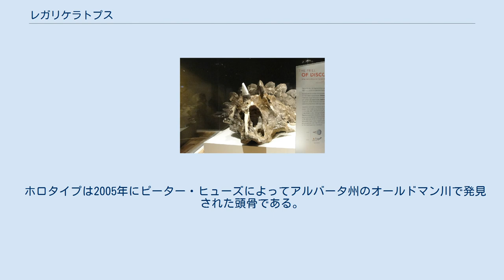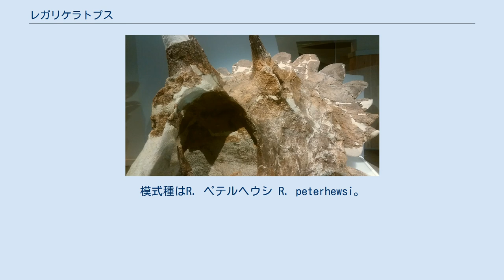レガリケラトプス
レガリケラトプス はカナダの後期白亜紀の地層 から発見されたケラトプス科の恐竜。
 レガリケラトプスはフリルを装飾する独特な板状の縁後頭骨によって特徴付けられる。
このような構造を持つ角竜は、現時点では他に知られていない。
それが王冠を想わせる事から｢王の角の顔｣を意味する属名が与えられた。
 ホロタイプは2005年にピーター・ヒューズによってアルバータ州のオールドマン川で発見された頭骨である。
回収はロイヤル・ティレル古生物学博物館によって行われた。
ホロタイプの標本番号はTMP 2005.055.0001。
層序的にはセントマリーリバー累層で、年代はマーストリヒチアン期（約6800万年前）。
鼻骨、前上顎骨、部分的な頭骨要素からなるかなり完全な頭骨である。
その頭骨は圧縮によって変形し、裏側と下側には母岩を構成していた鉱物によって覆い隠されている。
 その標本は角を備えていることと、母岩から剖出することが難しかったことに因んでヘルボーイというニックネームで呼ばれた。
 記載は2015年、カレブ・ブラウンとドナルド・ヘンダーソンによって行われた。
模式種はR. ペテルヘウシ R. peterhewsi。
種小名はピーター・ヒューズへの献名である。
 全長は約5ｍ、体重は約1.5ｔと推定される。